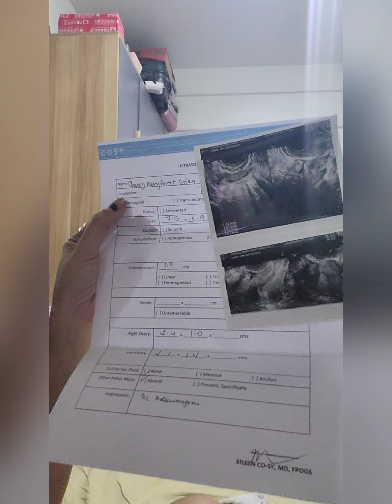IVF 1st Appointment, What to expect? Howmuch? IVF Journey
IVF Journey
1st appointment date
Feb 25,2023
Co-Sy Fertility Clinic and IVF Center
Angeles Pampanga